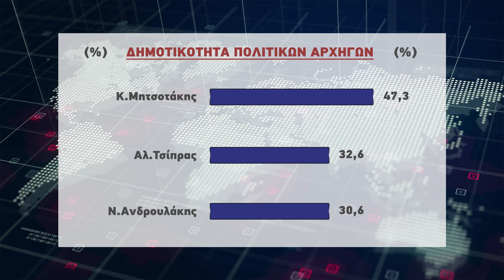Δημοσκόπηση Marc | Στις 7,5 μονάδες η διαφορά ΝΔ με ΣΥΡΙΖΑ στην πρόθεση ψήφου